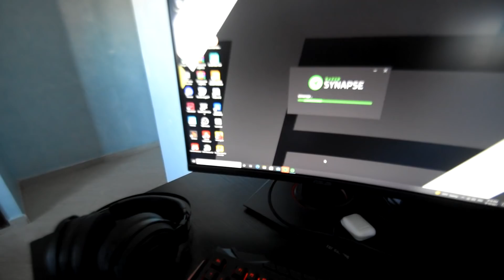واش بصح المغاربة عندهم سيتاب مزيان ؟MCHIT NCHUF SETUP DYALKUM